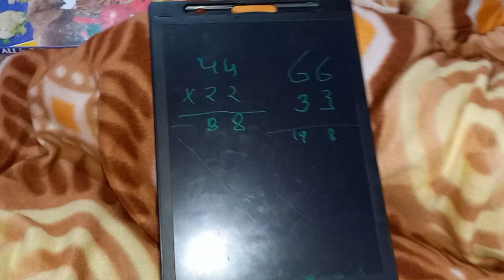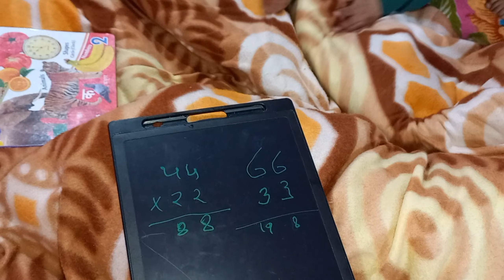Shaadi ke liye sudha ki tayari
एक बात मेरी भी❓
हमारा गांव देवभूमि हिमाचल प्रदेश के जिला कांगड़ा का छोटा सा गांव गतडी(Gatri)❤ है जहाँ 👇
👉न रोड है
👉नेटवर्क सुविधा भी कम है

जयशंकरमहाराज❤️